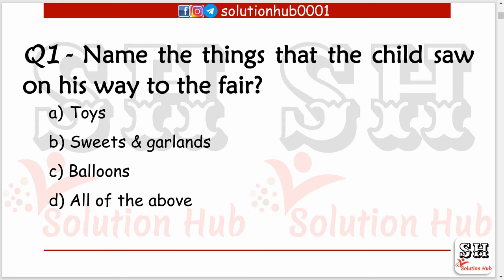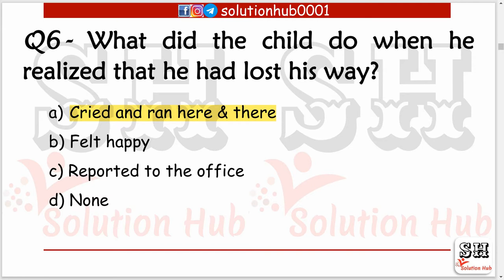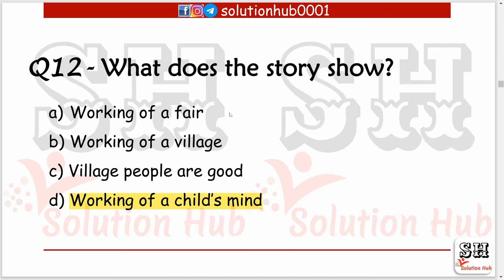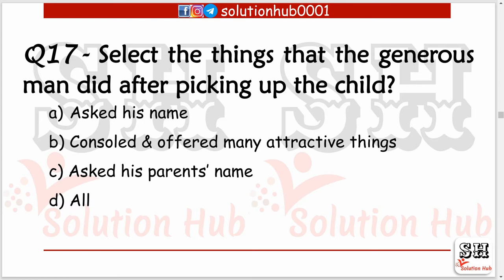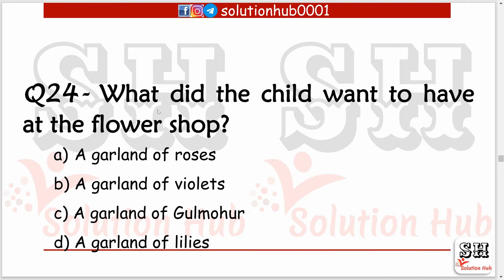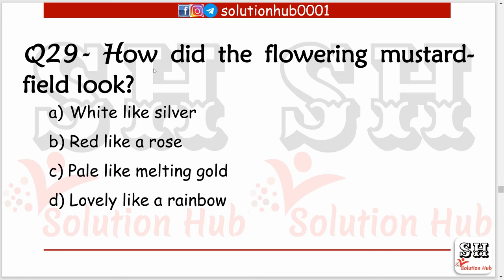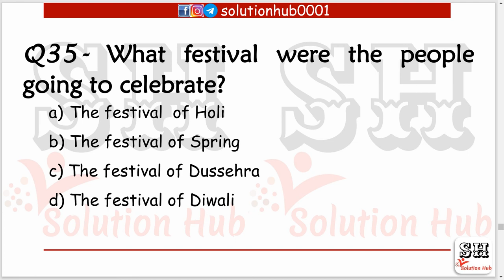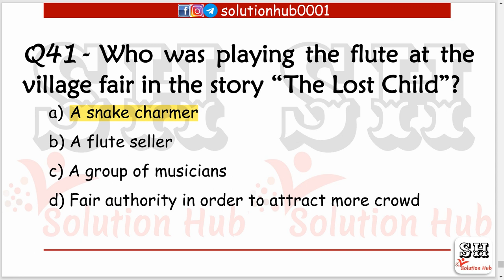The Lost Child - MCQs (class 9th English)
NCERT
Class 9th
English - Moments
Chapter - 1
"The Lost Child"
MCQs
Explanation by - Sourabh sir
full explanation हिंदी में
Class 9thh
English - Moments